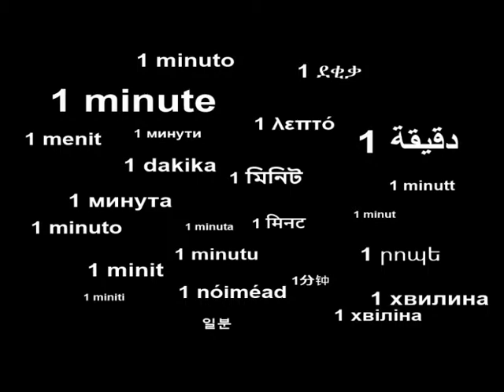1 minute 027